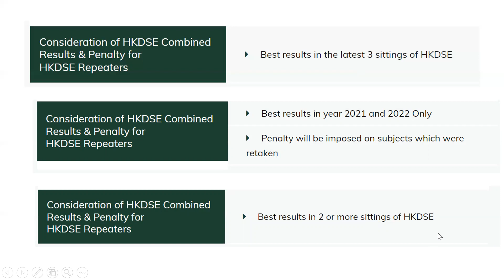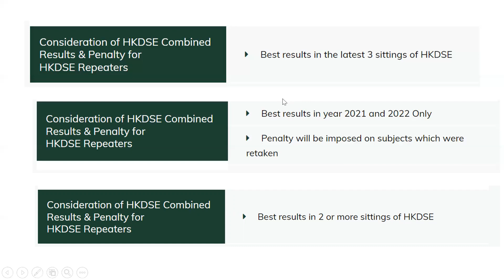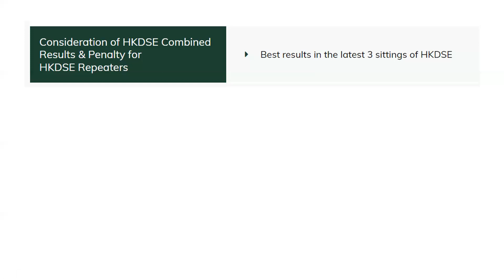DSE Retake Q&A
Dse完整課程邊度有得睇? 6分鐘幫你Check清楚哂六年中學生涯嘅課題!